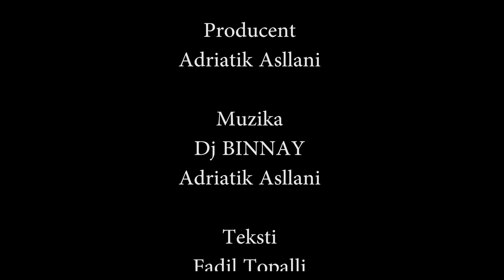Premtim Mehmeti - Na dy (Official Video) 4K